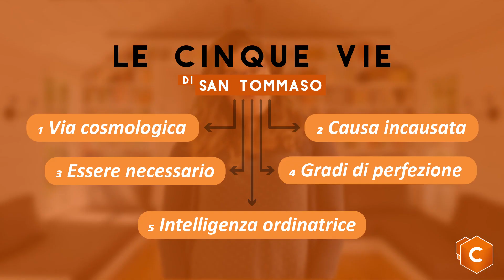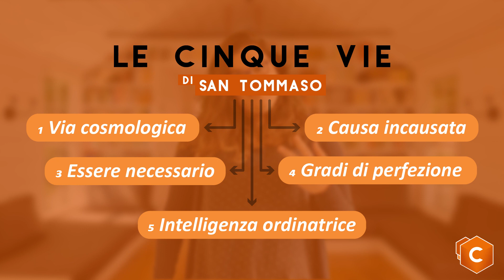Tommaso D'Aquino | Filosofia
Clipnotes è un team che crede nell'innovazione digitale applicata all'insegnamento e per questo mette a disposizione gratuitamente appunti e videolezioni per aiutarti nello studio.

🎬 CREDITS:
Presentata da: Giulia Bianco
Edited by: Lorenzo Consonni
Grafica e musica di: Riccardo Sala